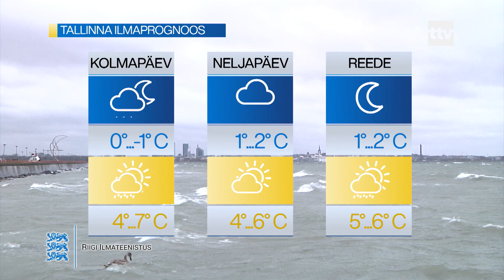14.04.2020 - Homne ilm toob sademeid aga ka selginemisi, sooja kuni 7 kraadi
Homne ilm toob sademeid aga ka selginemisi, sooja kuni 7 kraadi